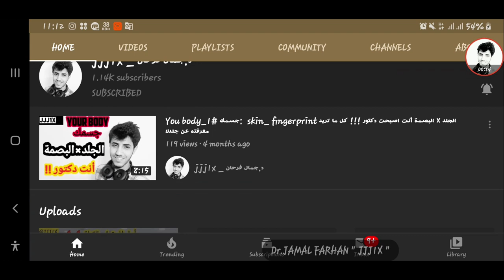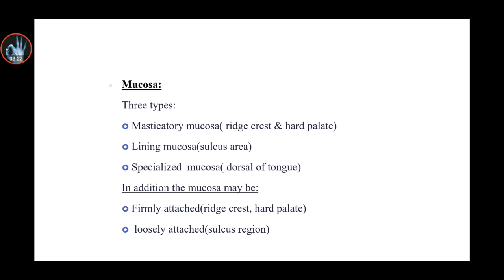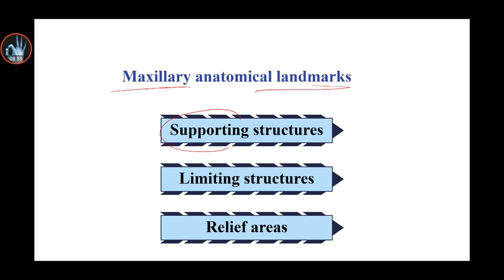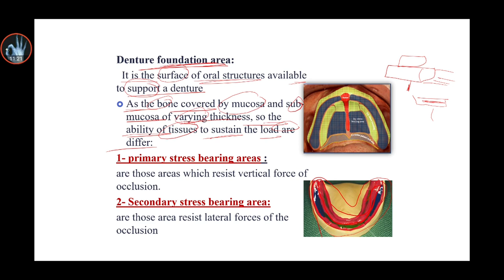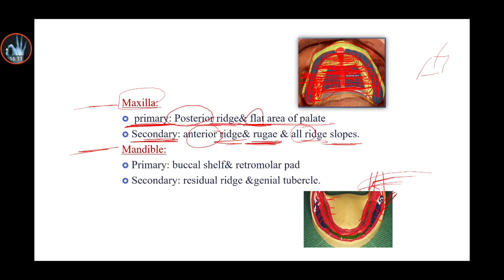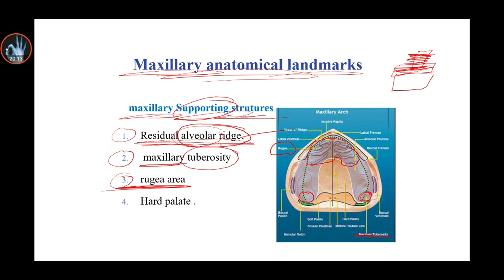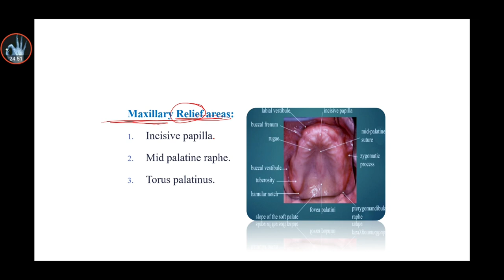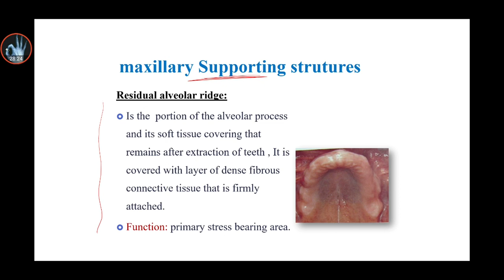Prosthodontic_complete denture_lecture 2 _ intra-oral of the maxillary 2التركيبات المتحركة_المحاضرة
the file that explained رابط الملف المشروح

🔴 شكرا لمرورك من هنا شكرا لوجودك  بحياتي يا أحلى واطيب شخص  احبك و اوعدك اني اقدملك اكثر شي بقدر عليه..
شكرا لانك تتعلم شكرا لانك واعي شكرا لبحثك عن العلم لو لم تكن تطلب العلم لما التقينا ..
 :) لا تنسى تشترك بالقناة و إيضا على قناتنا الاخرى وتفعل جرس الإشعارات علشان الفيديوهات القادمة تصلك بإذن الله ..

Username:@JJJ1X

~ مين أنا !!
أنا جمال فرحان طالب أسنان حاليا بالسنوات الأخيرة من الجامعة ..

في هذه القناة .. ليست اعلمكم ولا أفضلكم .. ولكن أقدم ما أستطيع.. واشرح ما افهمه .. لعلي بذلك أفيد أحدكم ..
قناة تهتم بشروحات محاضرات المجال الطبي " بشري _ أسنان _ صيدلة _ مختبرات _ تمريض ..ect.."" باللغة العربية وبشكل ممبسط وجميل ومرتبة في قوائم لتسهيل الوصول إليها ..🔴🔴 ويتم انزال كل يومين مقطع جديد ..

  نوعية فيديوهاتي مختلفة وبتناسب كل الأعمار والأجناس - بنزل فيديوهات لأفكار بحبها و بتخطر على بالي وكمان في مجموعة من قوائم التشغيل والبرامج  و بس بنفذها  مثل
1⃣ صحتي : معلومات صحية "
2⃣صحة الفم : معلومات للعنايةبالفم والاسنان "
3⃣قصة قصيرة : قصة قصير لا تزيد عن 5 دقائق وفيها عبرة "
4⃣تخيل معي : نسرح  معا الي عالم الخيال "
5⃣دراسة : شرح دراسة معين وخيال علمي بطريقة مبسطة "
6⃣جزء_من_حياتي : احكي تجربة خضتها بنفسي او مشكلة حصلتلي و نجيت ..